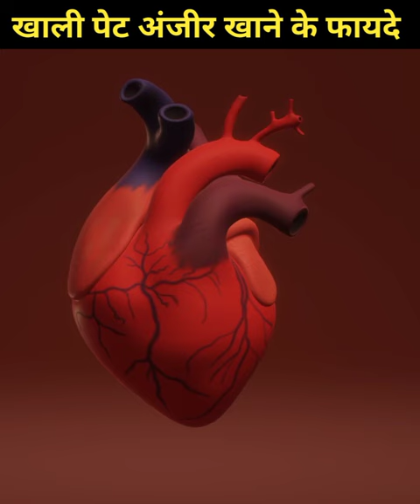सुबह खाली पेट अंजीर खाने के फायदे | anjeer khane ke fayde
सुबह खाली पेट अंजीर खाने के फायदे |  खाली पेट अंजीर खाने के फायदे | anjeer khane ke fayde